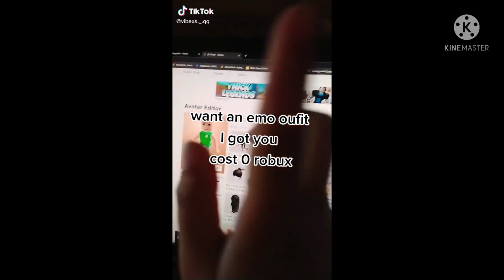|×| MHA reacts to Past Deku |×| part 1 -2 |×| UwU Keisha |×|